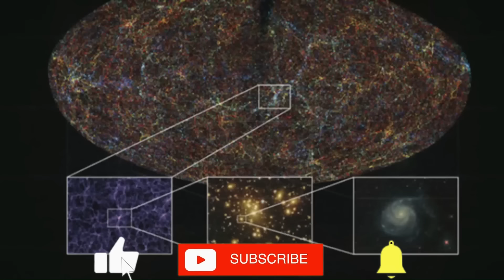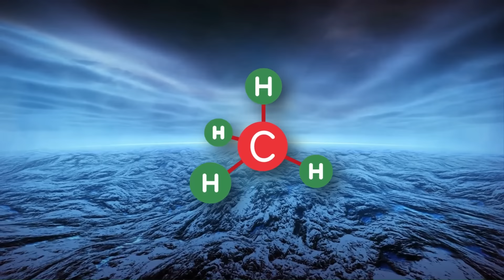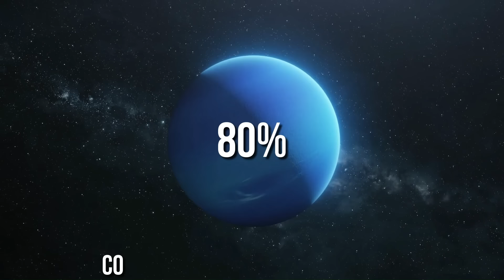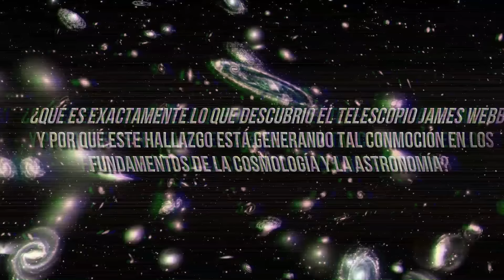El Telescopio James Webb Detecta La Cosa Más Gigantesca De Todo el Universo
El Telescopio James Webb ha arrojado luz sobre la maravilla cósmica más gigantesca de todo el universo. En una hazaña sin precedentes, este ingenio tecnológico ha capturado una visión asombrosa de lo que los astrónomos consideran la cosa más gigantesca de todo el universo conocido.
El cosmos se extiende más allá de nuestra comprensión, con su vastedad y complejidad. Sin embargo, el Telescopio James Webb, con su avanzada tecnología y capacidad sin igual, ha desvelado un rincón misterioso del espacio que nunca antes había sido explorado de manera tan detallada.
Esta entidad cósmica, que ahora sabemos que es la estructura más grande del universo, se extiende a lo largo de innumerables millones de años luz y es el resultado de un proceso de formación que ha estado en marcha durante miles de millones de años. Con su cámara infrarroja de alta resolución, el Telescopio James Webb ha logrado capturar imágenes impresionantes de esta estructura, que se compone de galaxias, cúmulos de estrellas y misteriosas agrupaciones de materia oscura.
La vista proporcionada por el Telescopio James Webb es impresionante y ha llevado a los astrónomos a replantearse su comprensión de la inmensidad del universo. La imagen revela detalles impresionantes de las galaxias que conforman esta inmensa estructura, algunas de las cuales se encuentran a distancias inimaginables. Además, ha permitido a los científicos explorar en mayor profundidad la interacción de las fuerzas gravitacionales y los fenómenos de formación estelar en este vasto entorno cósmico.
Esta asombrosa visión del universo es un recordatorio de lo pequeños que somos en comparación con la grandeza y la inmensidad del cosmos. El Telescopio James Webb ha desvelado un nuevo capítulo en nuestra búsqueda de comprender los misterios del universo, y su capacidad para revelar la cosa más gigantesca de todo el universo es un hito en la exploración espacial y la astronomía.